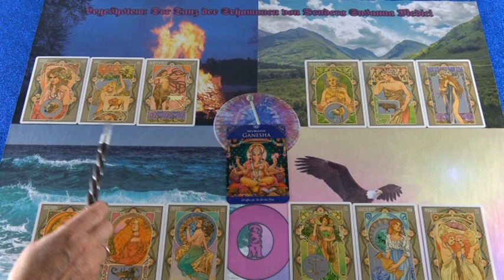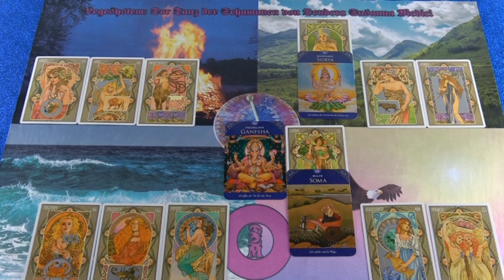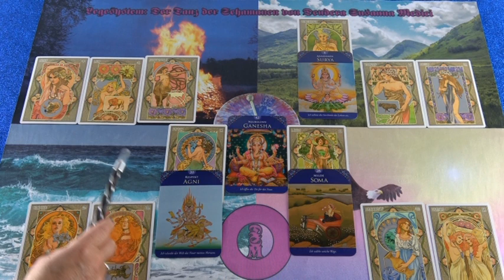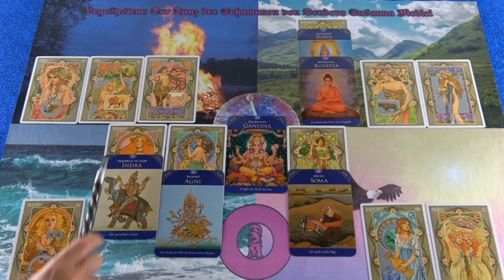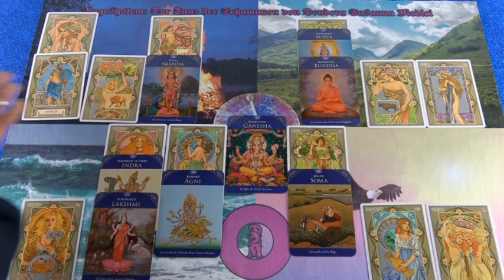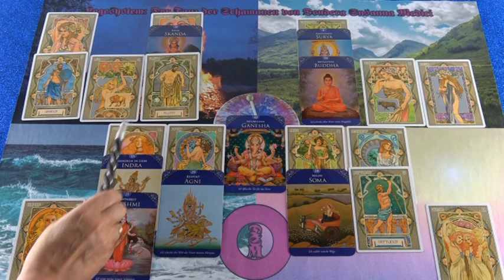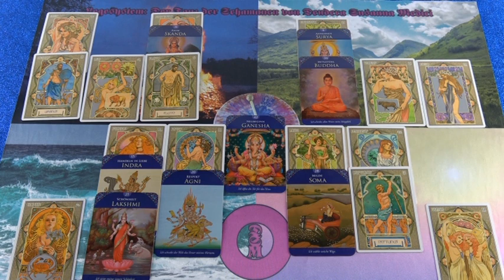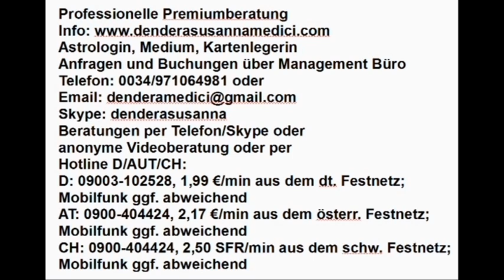Weibliche Sexualität 27.01.2019 Vedisches Tageshoroskop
Hotline:
Meine 5 Kanäle:
Venezianisches Liebesorakel
Orientalisches Liebesorakel
Meisterin des Kartenlegens
Engel Liebesorakel
Fernöstliches Liebesorakel
Bild: shutterstock/AS Inc